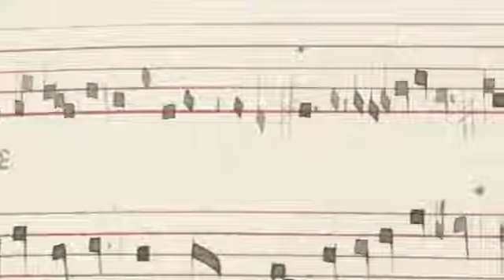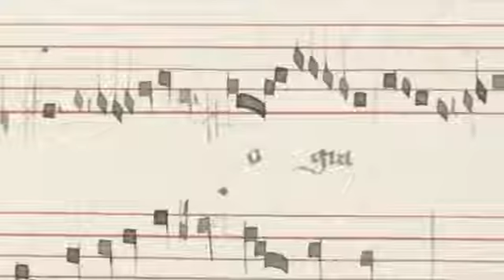Machaut 3.2 Messe de Notre Dame Ite missa est / F-Pn 1585 Motetus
Guillaume de Machaut (aka Machault) (c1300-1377)
Messe de Notre Dame
Ite missa est -- Deo gracias

Used with permission from Chant Group Psallentes.